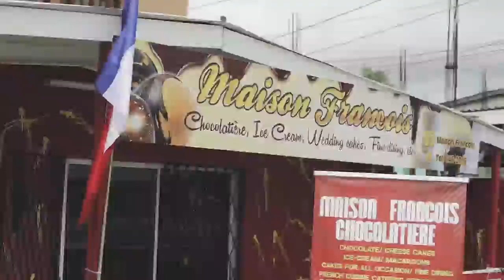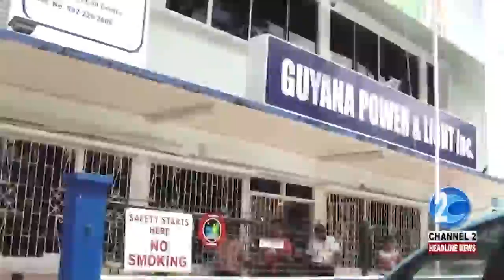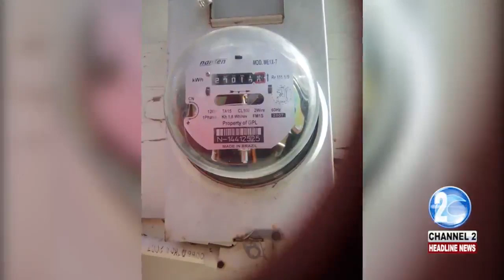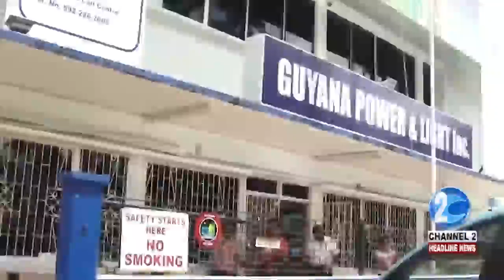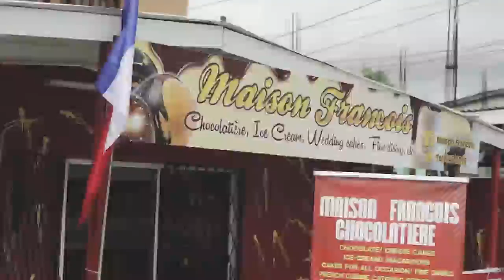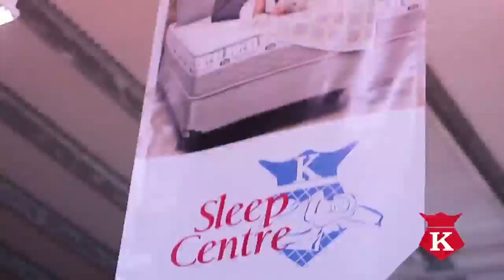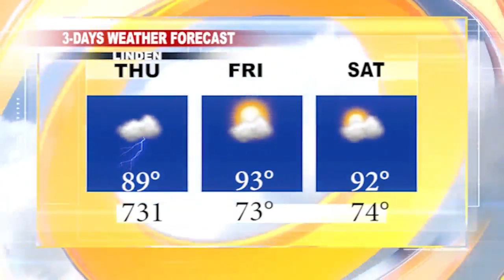GUYANA TRUSTED TELEVISION HEADLINE NEWS 9th OCTOBER, 2019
1...Board of Industrial Training graduates 206 students
2...Family accuses Region 5 GPL employee of skullduggery
3...in the region, EX-COLOMBIA PRESIDENT TESTIFIES OVER WITNESS TAMPERING, BRIBERY
4...and internationally, ZIMBABWE ECONOMY: DOCTORS STRIKE, REJECT GOVERNMENT PAY RISE